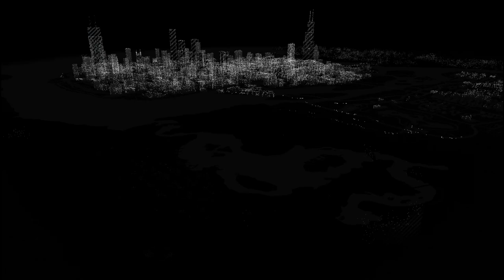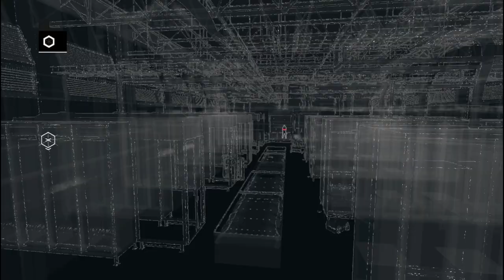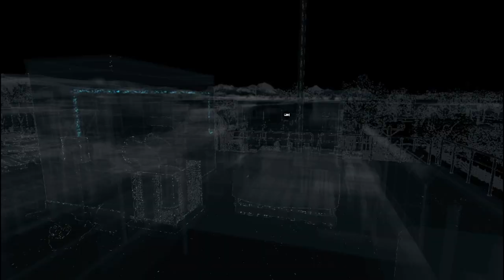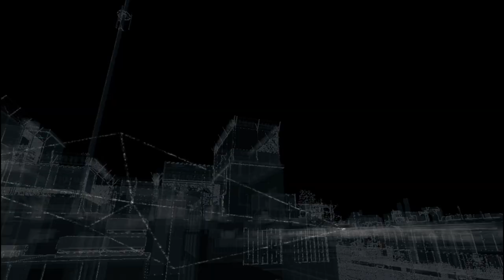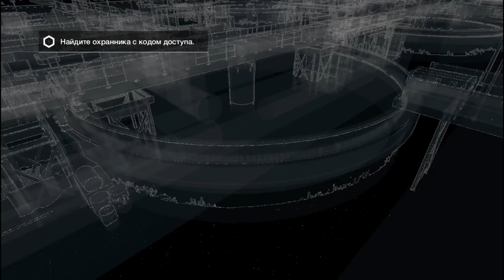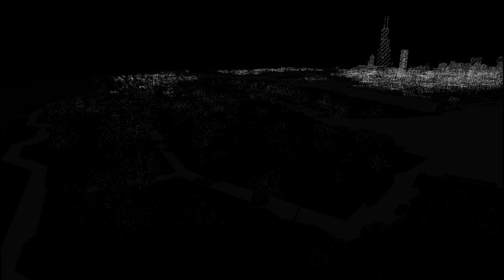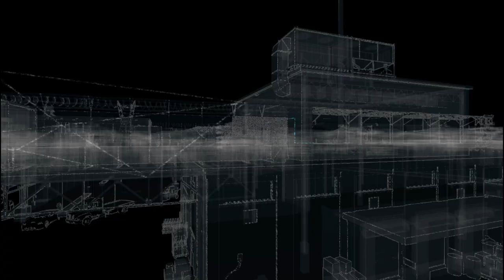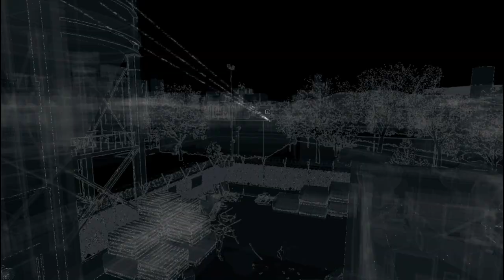OS ! Watch Dogs#7